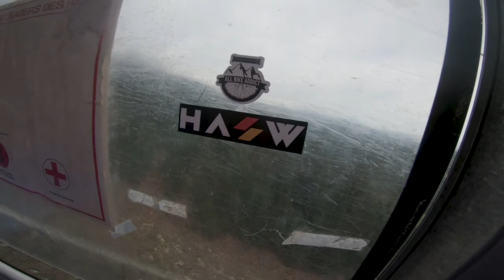RIDE CHILL WITH FRIEND | BIKEPARK LES ANGLES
Profite de -15% sur le site HAOW-MTB avec le code : ABA15

►N'oublie pas de mettre un j'aime, de partager avec tes amis, et de nous dire en commentaire si la vidéo t'a plu et ce que tu aimerais voir sur la chaîne !

Instagram : allbikeaddict    ◄  (TRES ACTIF !)

►Descriptif matériel :
 - Sony a6300
 - Rig épaule Neewer

►Descriptif vélos :
 - Santacruz V10 2017
 - Santacruz Bronson 2017